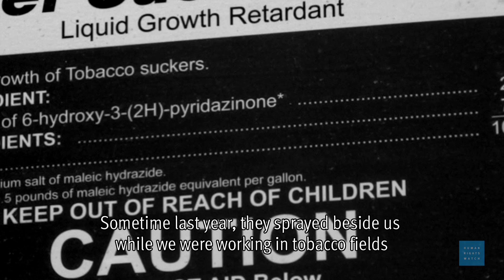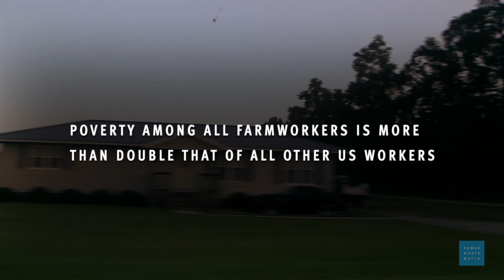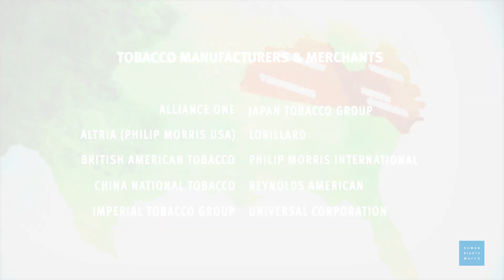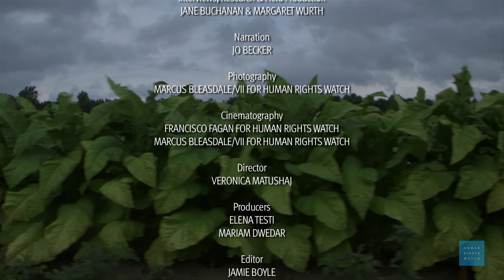MADE IN THE USA: Child Labor & Tobacco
(May 14, 2014) Child labor is common on tobacco farms in the United States, where children are exposed to nicotine, toxic pesticides, and other dangers. Child tobacco workers often get sick with vomiting, nausea, headaches, and dizziness while working, all symptoms consistent with acute nicotine poisoning. Many work 50 to 60 hours a week without overtime pay, often in extreme heat. They may be exposed to pesticides that are known neurotoxins. Many also use dangerous tools and machinery, lift heavy loads, and climb to perilous heights to hang tobacco for drying. The largest tobacco companies in the world purchase tobacco grown in the US to make popular cigarette brands like Marlboro, Newport, Camel, Pall Mall and others. These companies can't legally sell cigarettes to children, but they are profiting from child labor. US law also fails these children, by allowing them to work at much younger ages, for longer hours, and under more hazardous conditions than children working in all other sectors. Children as young as 12 can work legally on tobacco farms and at even younger ages on small farms.